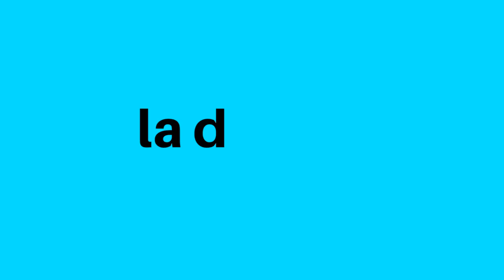Les sessions del Lab Ausa #2.2 - Nucli Trio convida Jordi Soley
Les sessions del Lab Ausa és un projecte que impulsa propostes musicals i que ofereix a artistes emergents d'Osona la possibilitat de disposar d'un contingut audiovisual de qualitat. S'emmarca en la Xarxa de de Suports a la Creació Cultural de l'Ajuntament de Vic i els treballs són enregistrats a l'estudi de la Biblioteca Pilarin Bayés.

Nucli Trio @nuclitrio és, en essència, una formació clàssica de jazz guitar trio formada per Guillem Plana a la guitarra, Aleix Forts al contrabaix i David Viñolas  a la bateria. Clàssic en la seva posada en escena, fresc, juganer i contemporani en el seu càlid interior.

Títol de la Cançó - On Ones Nones

Intèrprets
Jordi Soley - Teclats
Guillem Plana  (@gallefa) - guitarra
Aleix Forts - contrabaix
David Viñolas (@dvinolas) - bateria
Compositor - Jordi Soley